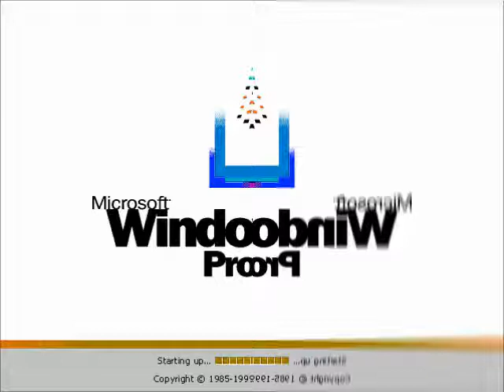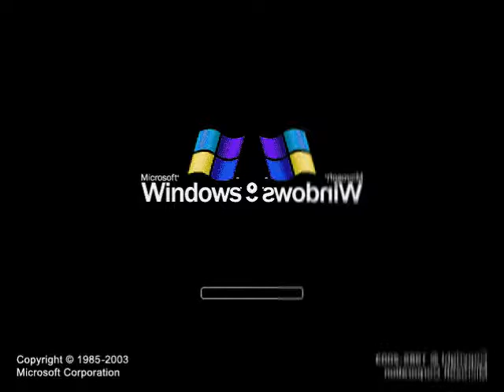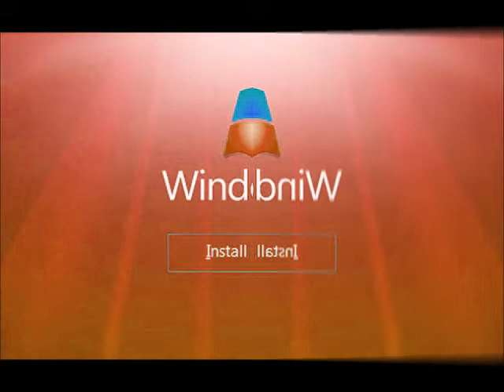Windows Startup and Shutdown Sounds Бумажки Аристотель Background in Low Voice